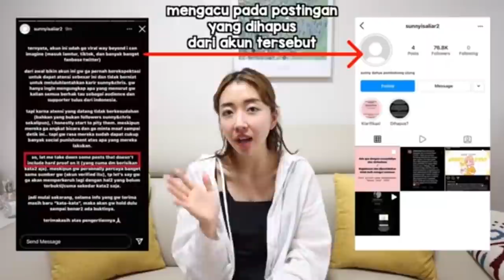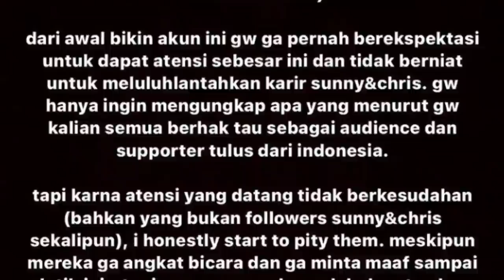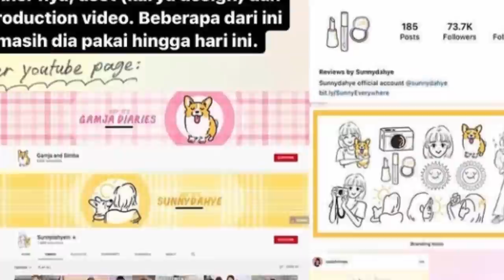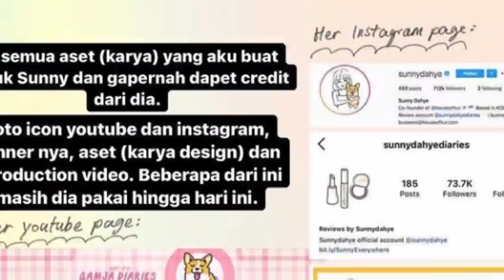SUNNY DAHYE & CHRIS KLARIFIKASI & MINTA MAAF SAMA NATASHA HINGGA AKUN SUNNYISALIAR MENGHILANG!!!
For this time kita akan membahas klarifikasi dari Sunny Dahye mengenai rumor yang beredar tentangnya.